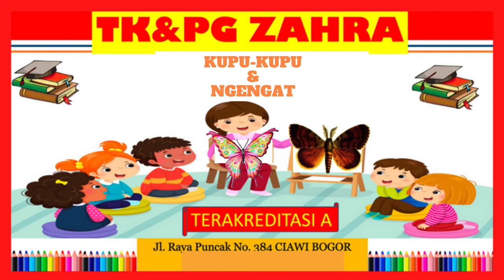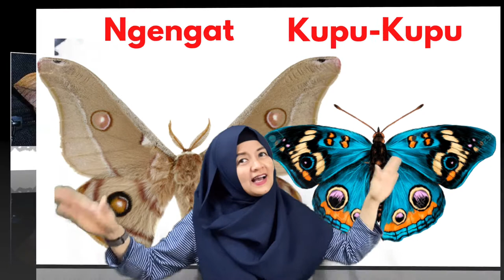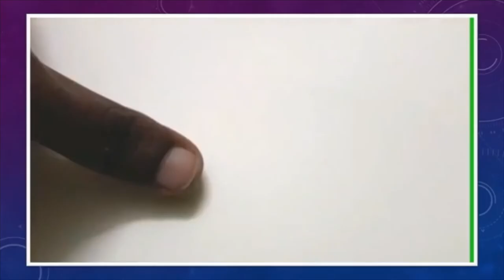Binatang seragga Ngengat&Kupu-Kupu (Mengenal Perbedaan Ngengat dan kupu-kupu)